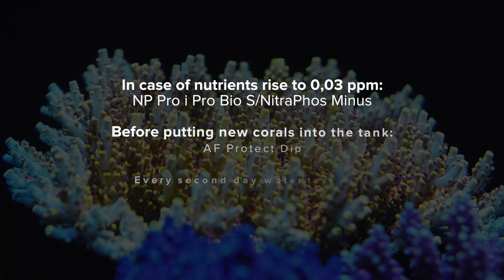Epic colouration in salt water tank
Check out this amazing tank by Juan Gabriel Grajales run fully on Aquaforest products!